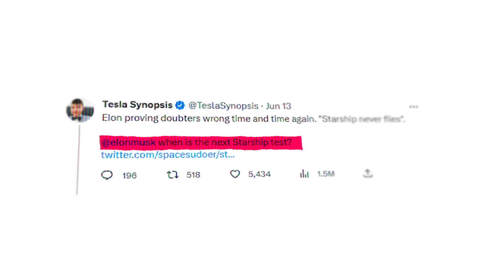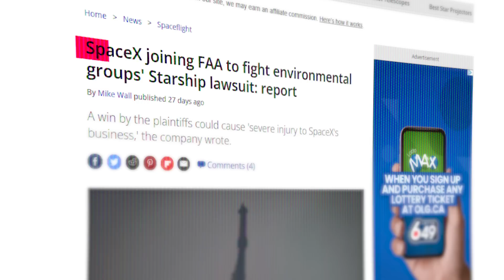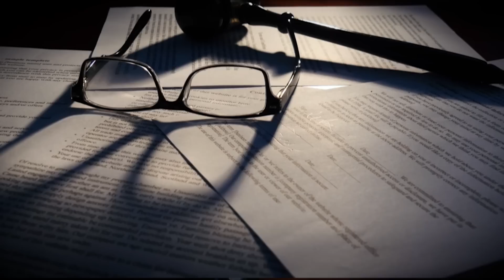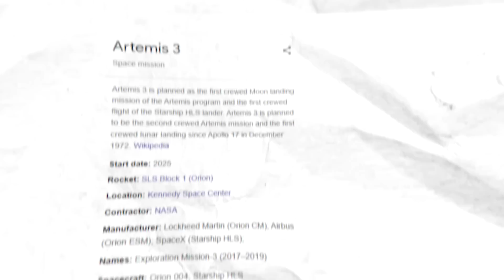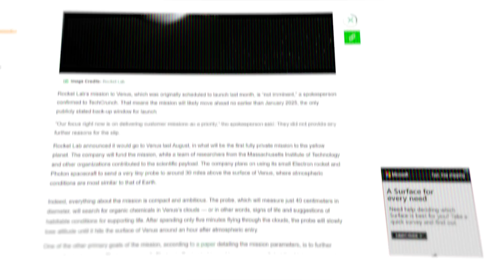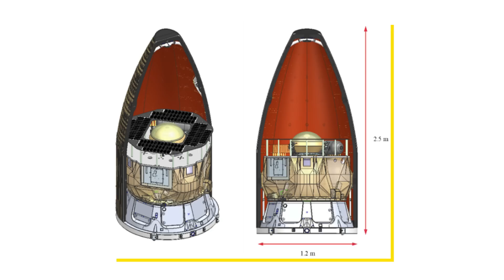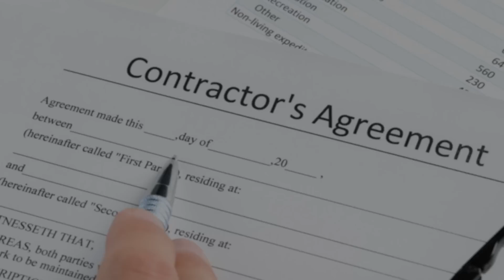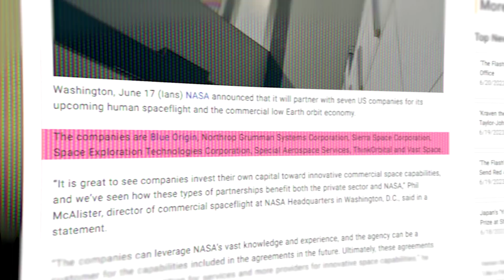Elon Musk Reveals Updated Starship Launch Timeline!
Last Video: Why Inflatable Habitats Are The Key To A Mars Colony!